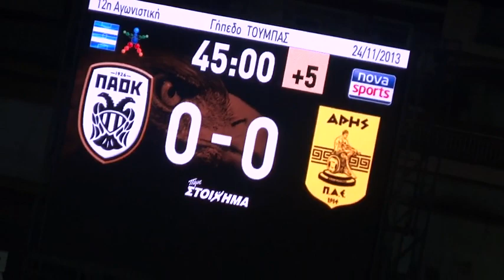Derby of Thessaloniki in 2 minutes! Paok - Aris 3:1. 24.11.2013